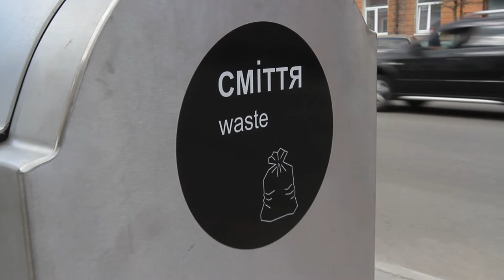У Дніпрі встановили карантинний контейнер для сміття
У Дніпрі з'явився карантинний суперсучасний підземний контейнер для сміття.

Таку інноваційну систему в сфері благоустрою впровадили в центральній частині міста на вулиці Троїцькій. Новий контейнер виключає вторинного контакту зі сміттям і в умовах карантину оберігає від зараження та поширення короновірусу й будь-яких інших інфекцій людьми, тваринами або птахами.

За цією системою сміття потрапляє під землю і там зберігається, поки його не вивезуть спеціальні служби. Таке рішення до того ж позбавляє від неприємного запаху та економить територію. Підземні контейнери в 3-5 разів вмісткіші, вони пресуються під власною вагою.
У разі зараження сміття інфекцією, її вже не зможуть підхопити безхатченки чи соціально незахищені верстви населення, а також працівники комунальних служб, адже сміття вивозиться безконтактним з людиною методом.

Планується встановлювати такі контейнери й в інших районах міста.